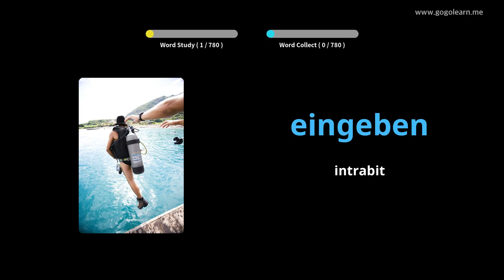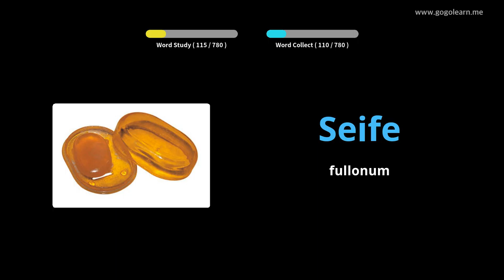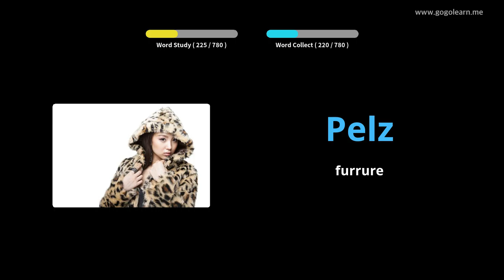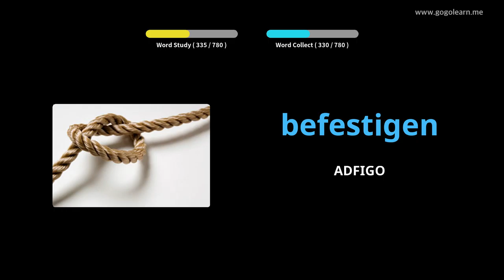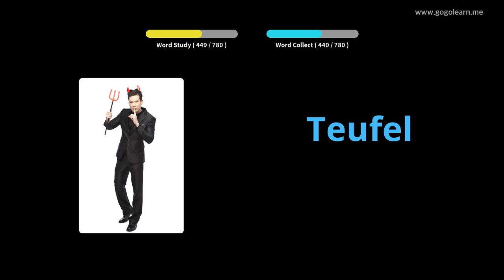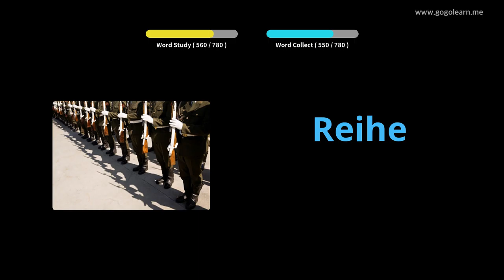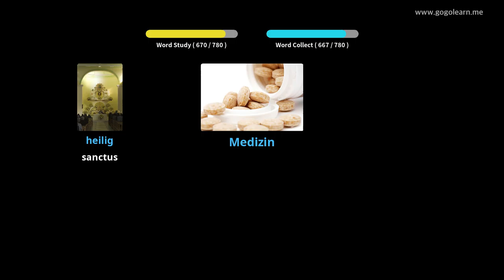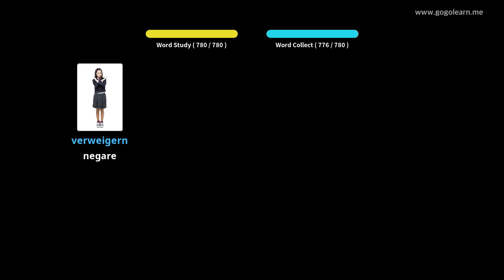Audiens dormiens Germania Romani |Golearn